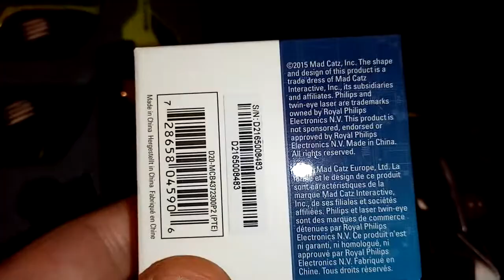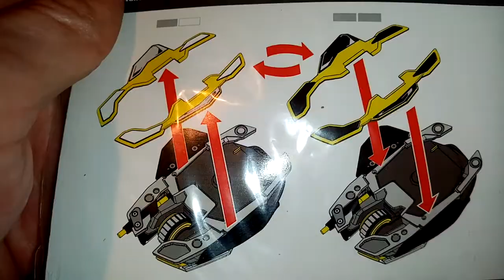Mad catz Pro cyborg pro x